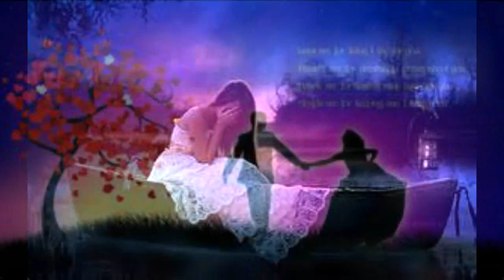SILVIU PANCU ,, LADY '' KENNY ROGERS